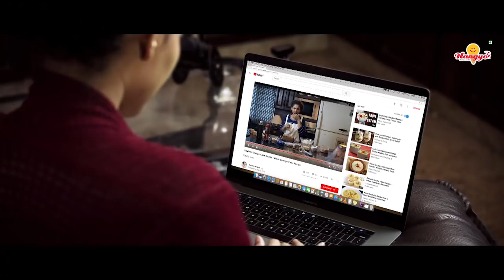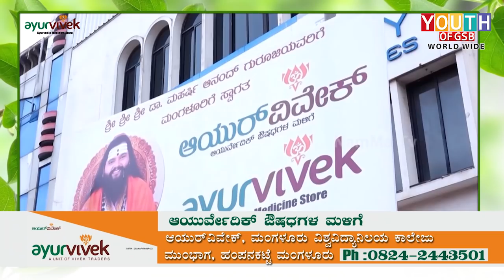How To Prepare Buns & Benda Huli | Sabitha Kamath | AMGELE VASARI | Cooking Show in Konkani